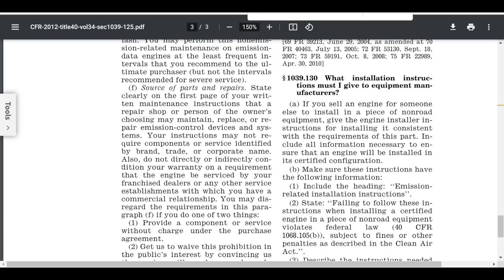Has John Deere been breaking the law for two decades? Little known regulation 1039.125 says yes.